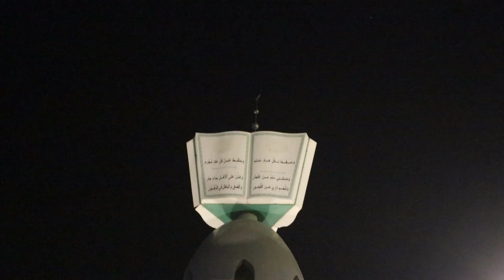Magal Touba 2024: veille du grand magal avec matar baye fall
🔴🔔Bienvenue sur la chaîne Officielle de (🎶 TÉMOIN FM 107.0 )